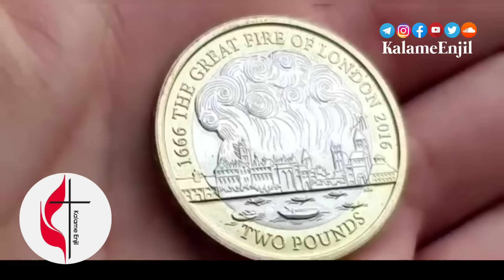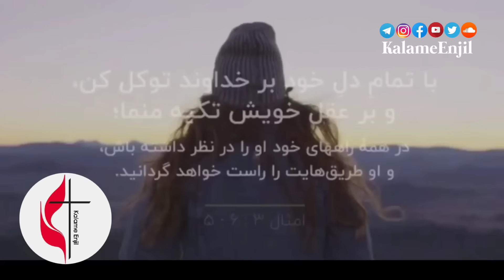رسد آدمى به جايى كه به جز خدا نبيند - كشيش ادوارد هوسپيان مهر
رسد آدمى به جايى كه به جز خدا نبيند